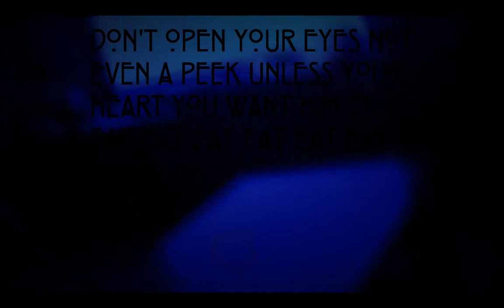The Dreadful Gasher (Warning: some graphic content)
Written and directed by Micah Penner, starring Logan Deleurme and Marcus Brobeil.